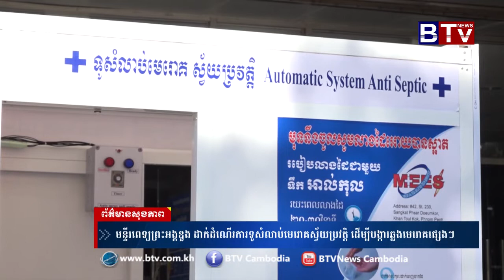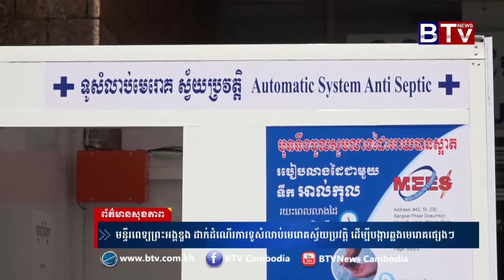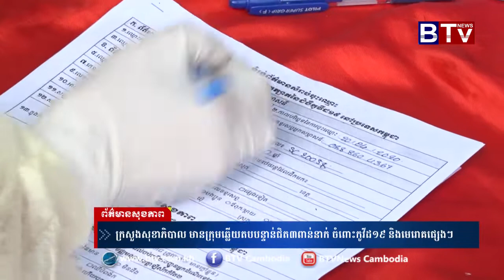ព័ត៌មានសុខភាព (Health News) 29-04-2020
ព័ត៌មានសុខភាព (Health News)
- មន្ទីរពេទ្យ​ព្រះអង្គឌួង​ ដាក់​ដំណើរ​ការ​ទូសំលាប់​មេរោគ​ស្វ័យ​ប្រវត្តិ ដើម្បី​បង្ការ​ឆ្លង​មេរោគ​ផ្សេងៗ
- ក្រសួងសុខាភិបាល​ មានក្រុម​ឆ្លើយ​តបបន្ទាន់​ជិត​ ៣ពាន់នាក់​ ចំពោះ​កូវីដ១៩​ និង​មេរោគ​ផ្សេងៗ
- ក្រុមគ្រូពេទ្យ​ស្ម័គ្រ​ចិត្ត​ឯក​ឧត្ដម​ ហ៊ុន​ ម៉ានី បន្ត​ចុះ​ផ្សព្វផ្សាយ​វិធាន​ការការពារ​ ការឆ្លង​មេរោគ​កូវីដ១៩
- ថវិកា​ជាង​បីលាន​ដុល្លារ​ ត្រូវ​សហរដ្ឋ​អាមេរិក​ ផ្ដល់​ជូន​កម្ពុជា ដើម្បី​ទប់​ស្កាត់​ ការ​រាត​ត្បា​ត​ជំងឺកូវីដ១៩